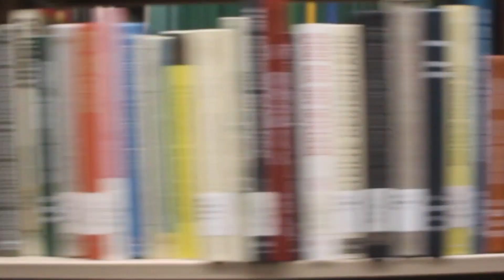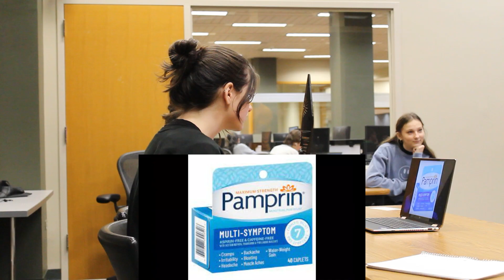Survivor UTK S1E7: Snake? I am not a Snake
After the yellow and blue tribes are both down to 5 members each, the game speeds up as the players must go from the challenge straight to Tribal Council. The players are put into pairs for their reward challenge, and make commercials for the sponsors, and the winning pair both receive an extra vote.

Fill out this form to vote for your favorite players, make your guesses on the season, and give us feedback!

0:00 - Intro
0:56 - Reward Challenge Announcement
3:35 - Post Tribal Council
4:45 - Confessionals
18:26 - Reward Challenge Submissions
21:19 - Confessionals
25:54 - Challenge
39:47 - Tribal Council
47:42 - Reading the Votes
49:13 - Outro